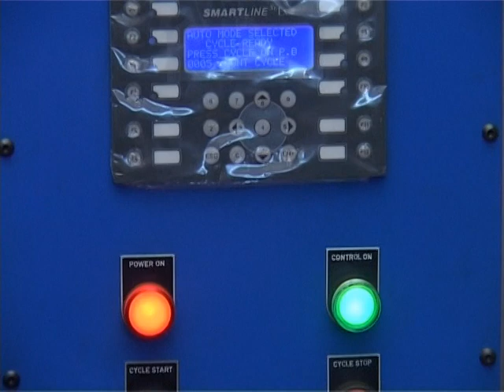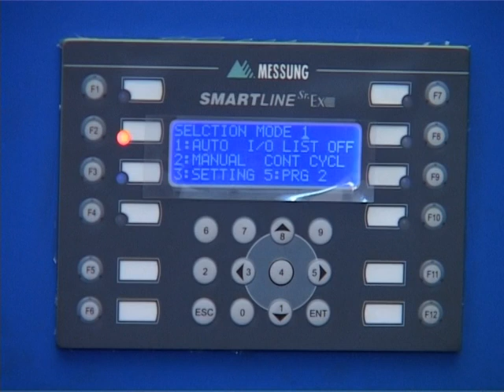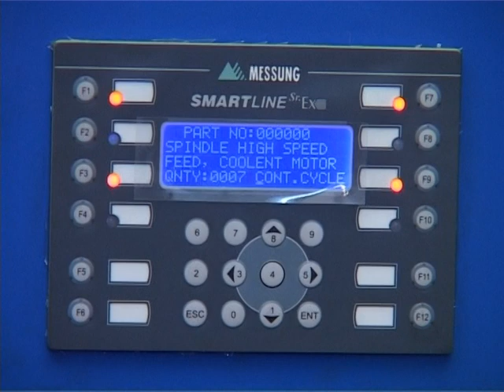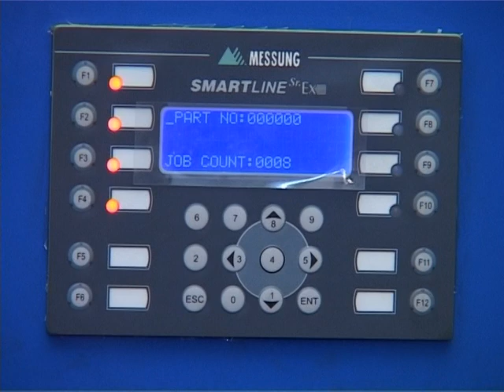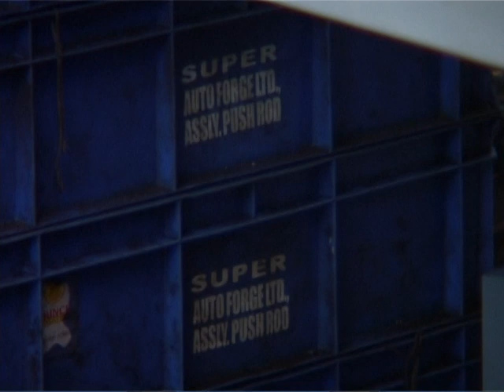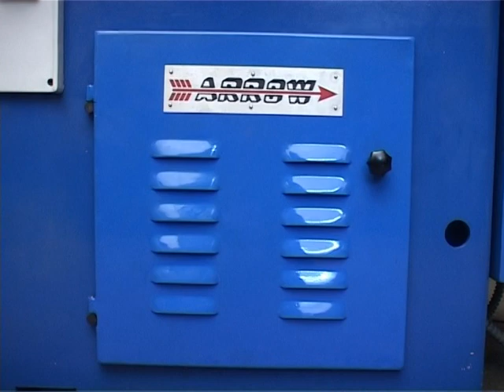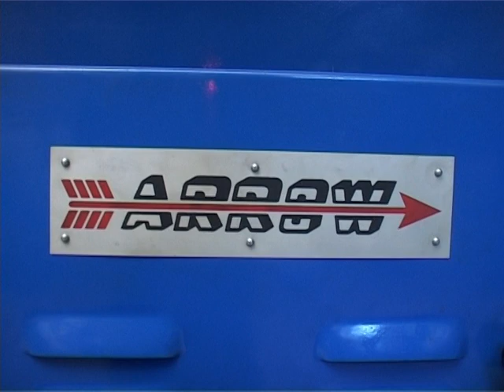traub with auto load and unload super auto push rod